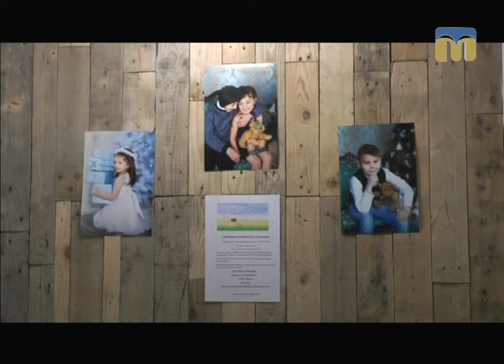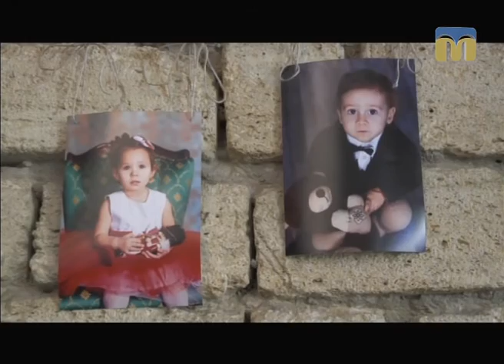ТНМ - сюжет. Унікальна фотовиставка відкрилася в Миколаєві